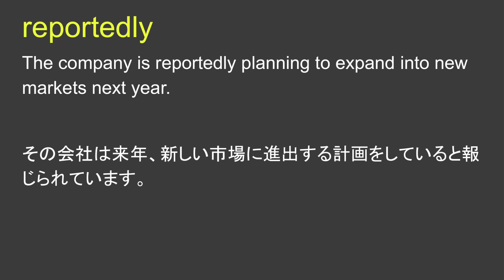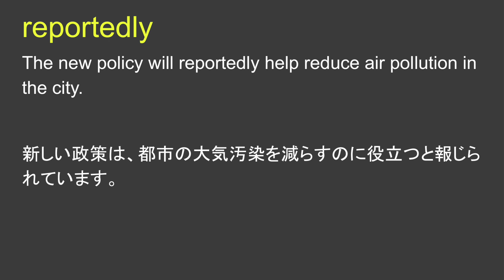reportedly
reportedly 日本語あり